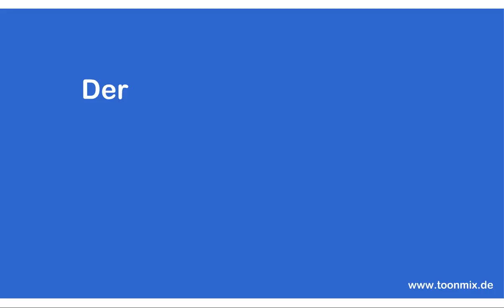Der Mann mit dem größten Penis der Welt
Hier seht ihr den Mann mit dem größten Penis der Welt!